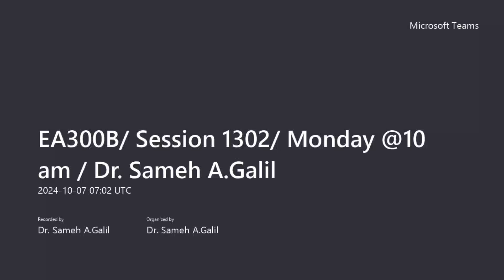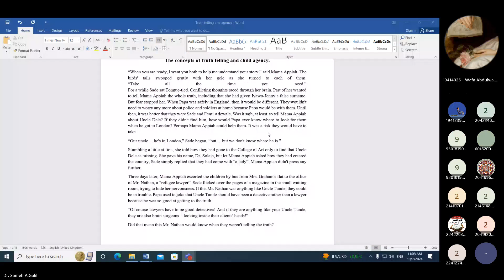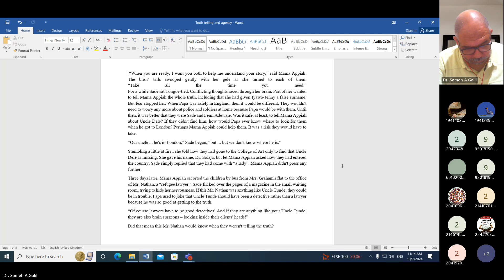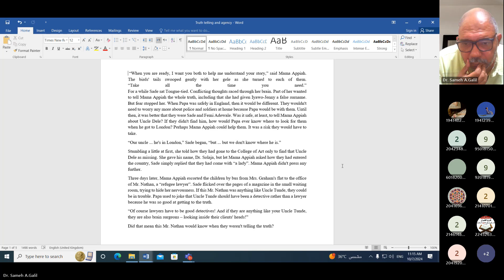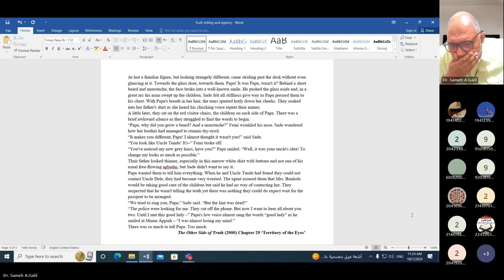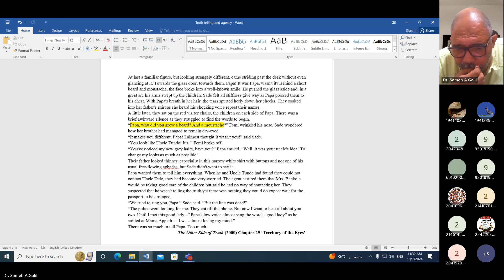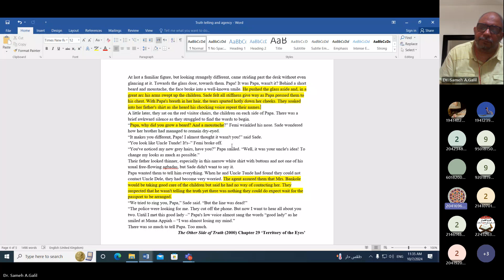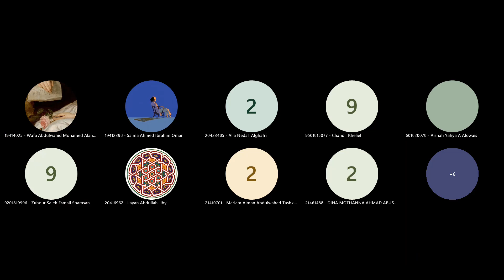EA300B Wrapping up the Other Side of Truth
Dr. Sameh leads a class discussion about the novel The Other Side of Truth. The class reviews themes of immigration, cultural literacy, and the importance of truth-telling. Dr. Sameh encourages students to reflect on how their own experiences relate to the novel.

Highlights
🗣️ The novel explores the complexities of immigration, highlighting the challenges faced by refugees seeking asylum in the West.
🤔 The novel questions the “truth” about Western countries, suggesting that they are not as welcoming and open as they claim to be.
👨‍👩‍👧‍👦 The novel examines the relationship between parents and children, particularly the role of children in navigating difficult situations.
📰 The novel uses media as a tool for exposing corruption and challenging the narratives presented by those in power.
🗣️ The novel encourages readers to critically examine their own biases and stereotypes, particularly about “the other.”